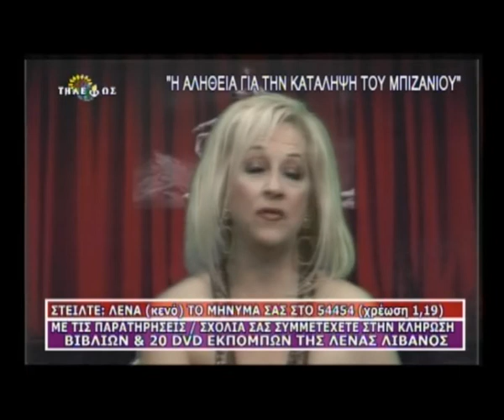Η Αλήθεια για την κατάληψη του Μπιζανίου (Μέρος 4ο)